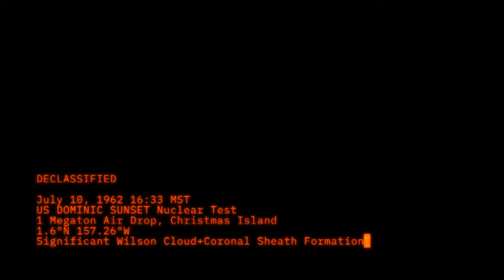Nuclear Test Redemption #1 - 4K 60fps DOMINIC SUNSET Nuclear Test - July 10, 1962 16:33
DECLASSIFIED

July 10, 1962 16:33 MST
US DOMINIC SUNSET Nuclear Test
1 Megaton Air Drop, Christmas Island
1.6°N 157.26°W
Significant Wilson Cloud+Coronal Sheath Formation

This video was made using the original resolution footage of the detonation, which can be found here on YouTube in its original B+W form.

Work done to achieve this new version included image stabilization, image redemption, localized area symmetration, cloning, dust and scratch removal, color correction and level/contrast adjustments. All work was done using ADOBE Photoshop\After Effects\Audition, TOPAZ  VideoAI, and MAXON AE Tools.

First in a series.